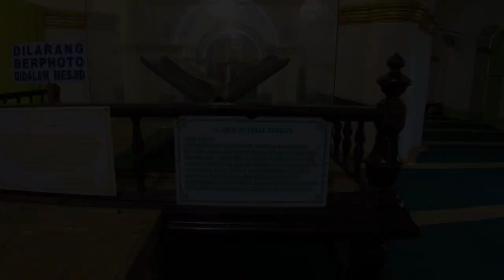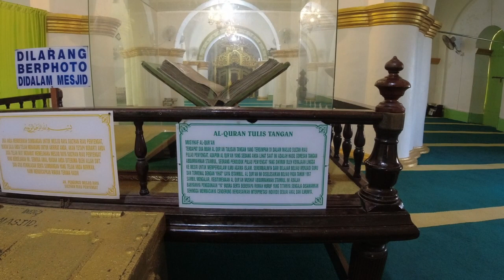TRIP TANJUNG PINANG (4) - MASJID RAJA SULTAN RIAU PULAU PENYENGAT TANJUNG PINANG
VLOG Pulau Penyengat, Sholat Ashar di Majid Bersejarah di Pulau Penyengat Tanjung Pinang Kepuluan Riau , Masjid Sultan Riau

Video by PhaDe Production